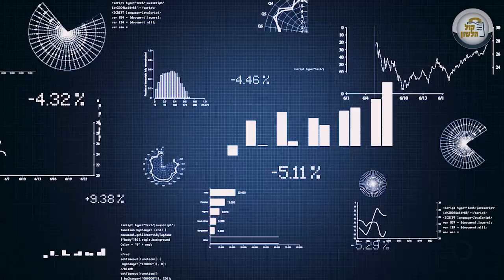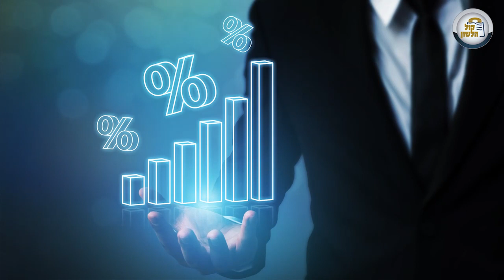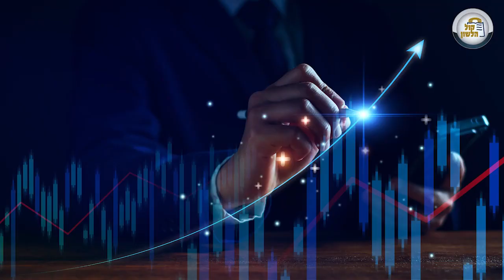שימוש בכרטיס אשראי של חבר /3 - חו"ל 💳כרטיסי אשראי-חלק ט 💹הלכות ריבית ב4 דקות-פרק 236 | הרב פנחס וינד